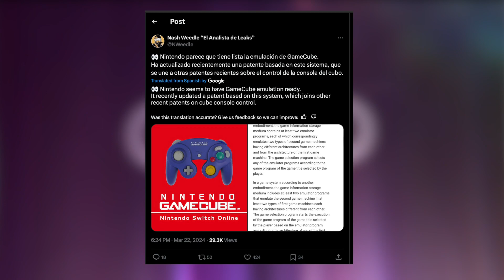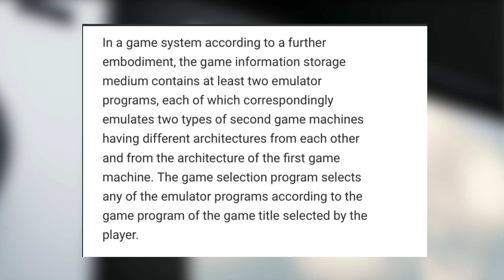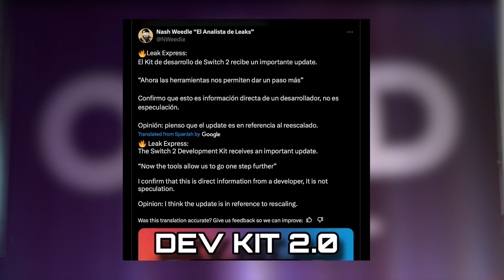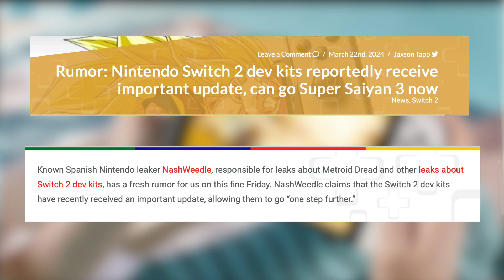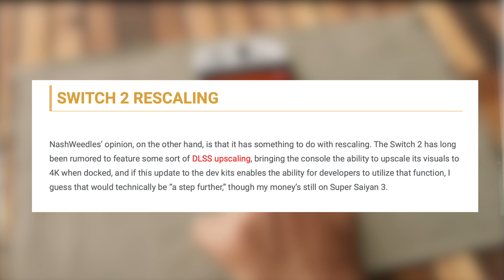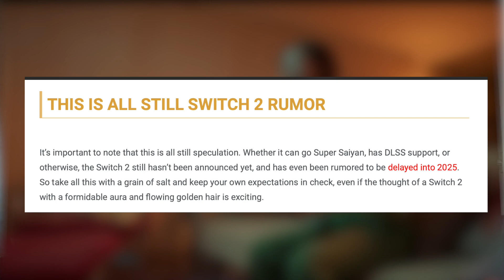Gamecube Games Coming! & Switch 2 Goes Super!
There was a recent leak that Gamecube games are coming to the Nintendo Switch Online. The Switch 2 is going to a LEVEL BEYOND!

Check out what leaks are responsible for the Gamecube rumors and that the Switch 2 is will be a a more powerful console in which could ascend to Super Saiyan Levels!

📒 Equipment used in Video  📒
⭐Streamyard

1️⃣ Logitech Brio 4K Webcam
2️⃣ Yeti Nano Mic
Mic Foam Cover
3️⃣ Macbook Pro (13.3 inch) 2015
4️⃣ Elgato HD60 S+
USB 3.0 HUB
5️⃣ Ring Light